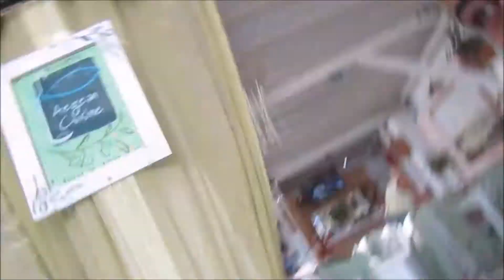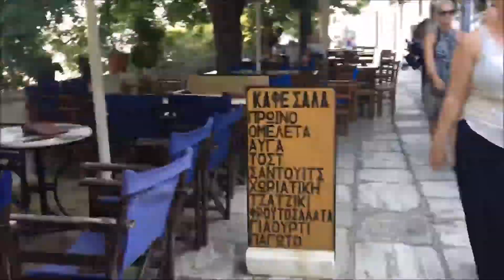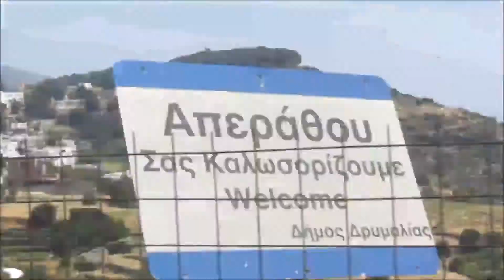Vlog: Eat, Beach, Sleep, Repeat | Νάξος 2017 | Woman365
Μου ζητήσατε βλογκ και ποια είμαι εγώ που θα το αρνηθεί;;;; Μπορεί να άργησε πολύ αλλά ελπίζω να σας αρέσει γιατί έρχεται κι άλλο καλοκαιρινό vlog 😉 Enjoy...

Γειά σας είμαι η Βάσια και καλώς ήρθατε στο κανάλι μου Woman365!! Εδώ θα βρείτε videos με θέματα beauty, skincare, haircare καθώς και videos σχετικά με τη γυμναστική, το σώμα μας, τη διατροφή και γενικά το fitness κομμάτι!! Δεν είμαι επαγγελματίας makeup artist ή personal trainer αλλά απευθύνομαι σε εσάς ως καταναλωτής και μοιράζομαι μαζί σας τα δικά μου αγαπημένα προϊόντα, μυστικά και συμβουλές ομορφιάς που αφορούν το μακιγιάζ , το δέρμα, και τα μαλλιά καθώς και την εμπειρία μου στη γυμναστική και τη διατροφή!! Πέρα όμως από fitness και beauty addicted είμαι και travel addicted γι'αυτό και ταξιδεύω με κάθε ευκαιρία και δεν ξεχνώ να μοιράζομαι μαζί σας όμορφα μέρη μέσω των travel vlogs που ανεβάζω από διάφορους προορισμούς!